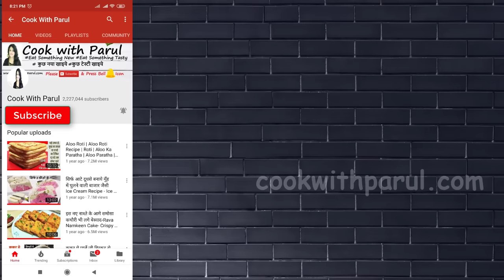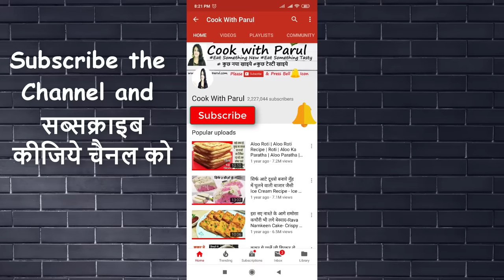Perfect Veg Cutlet Recipe गर्मागर्म चटपटा ट्रेन वला क्रिस्पी वेज कटलेट Veg Cutlet | Vegetable Cutlet